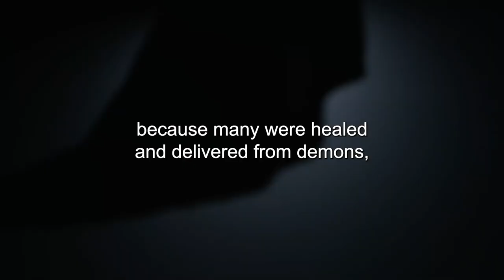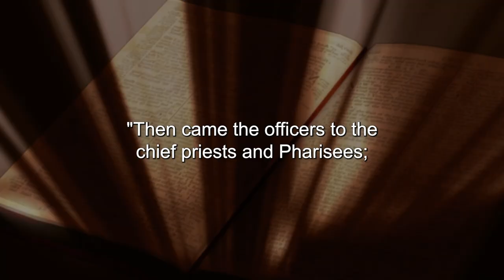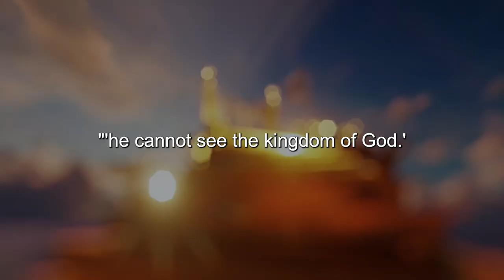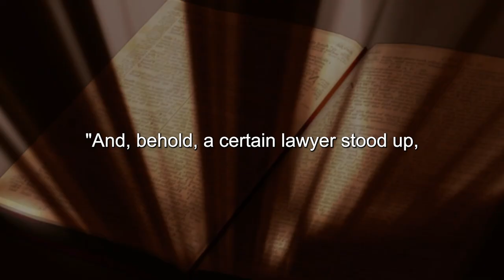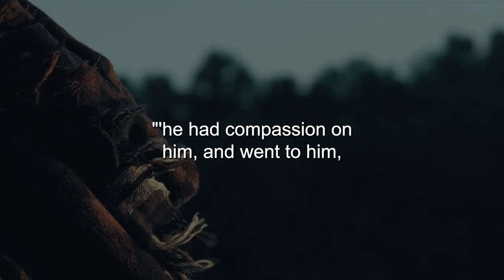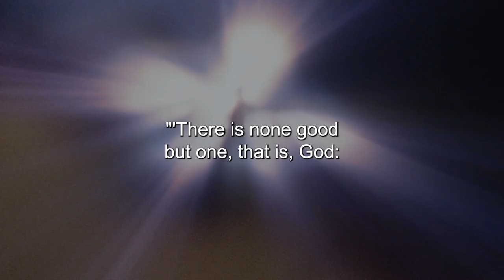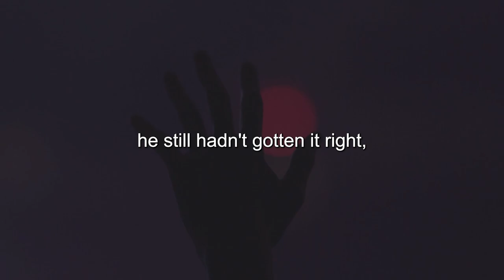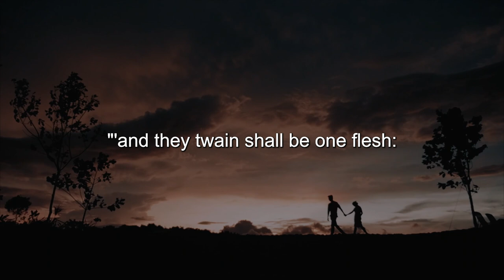What Did People During The Time Of Jesus Think Of Him?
Title: What Did People During The Time Of Jesus Think Of Him